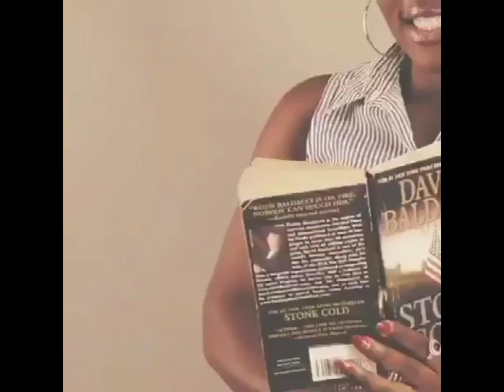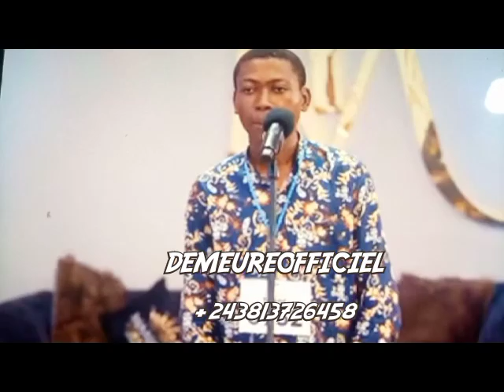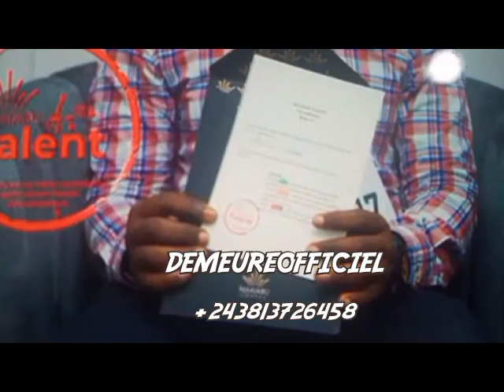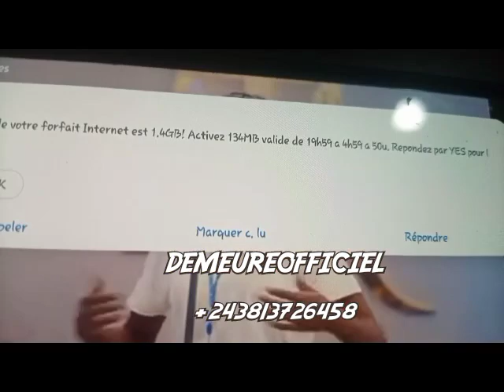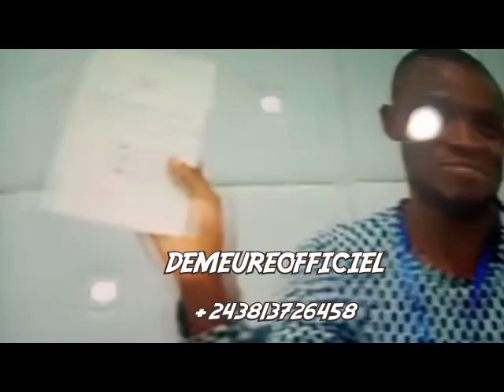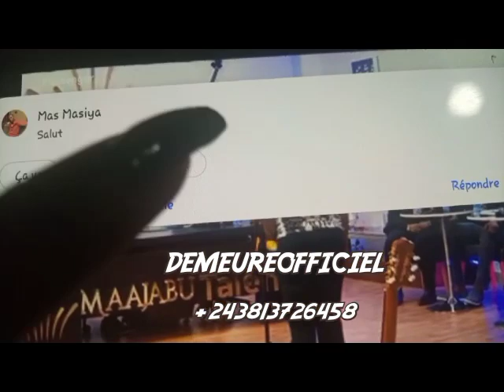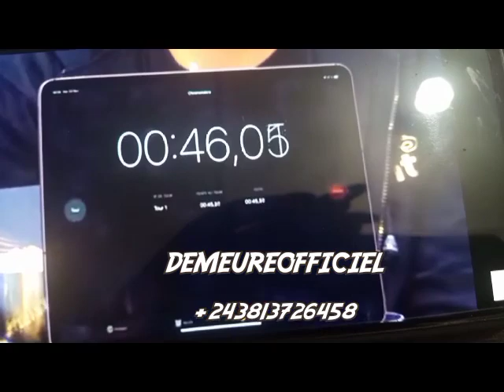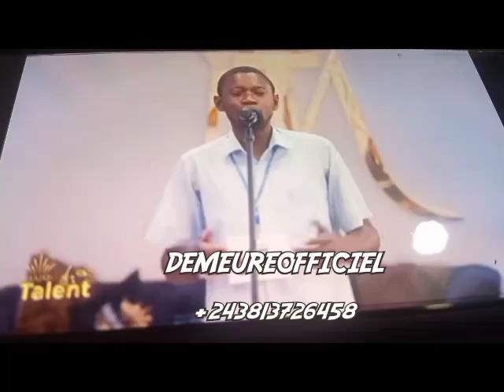🔴 MAAJABU TALENT INCROYABLE